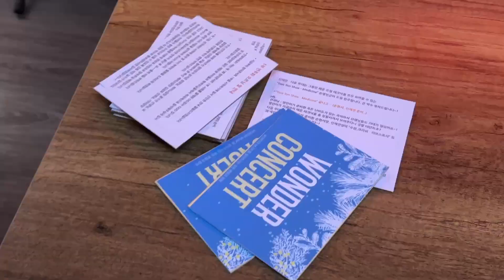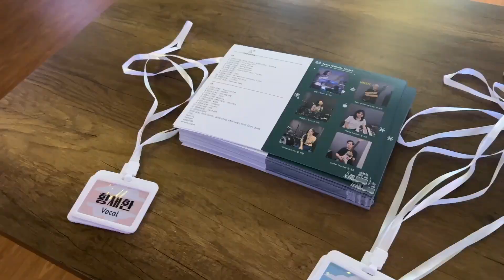하노이 음악학원 성장기 ✨ | 첫 학원 연주회, 원더콘서트